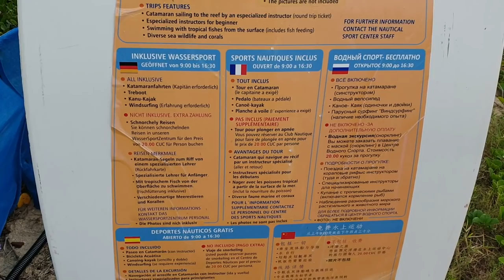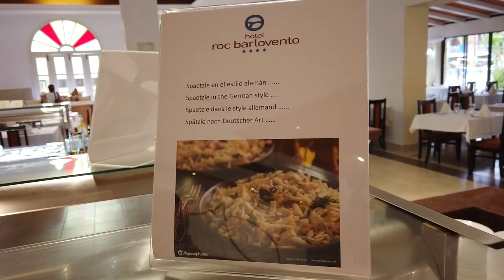HOTEL ROC BARLOVENTO 2019 / KUBA / VARADERO